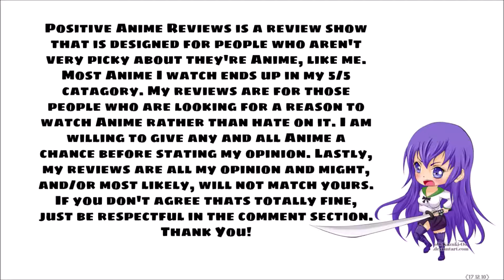How To Not Summon A Demon Lord - Positive Anime Reviews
Here is my review of How To Not Summon A Demon Lord aka Isekai Maou to Shoukan Shoujo no Dorei Majutsu. I hope you find it helpful!